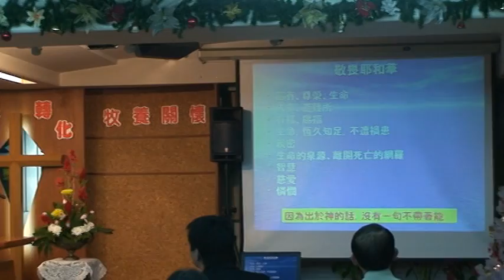基督教貴格會海山教會2008跨年禱告會 王承斌執事主禮時段-2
感謝承斌哥的熱心準備，我們大家都倍受激勵!!